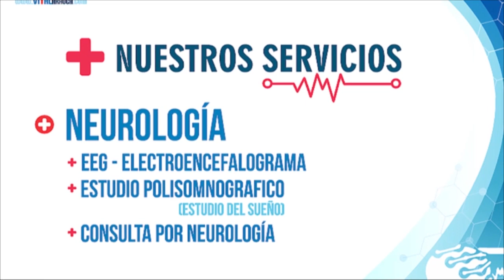GOBERNADOR DE ARAUCA CRITICO EL CONTRATO PLAN, DICE QUE NO HAY OBRA DE IMPACTO